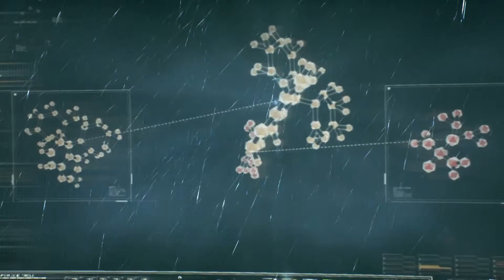BATMAN: ARKHAM KNIGHT #004 - Barbaras Turm | Let's Play Batman: Arkham Knight [German/Deutsch]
Batman Arkhamn Knight ist das große Finale der Arkham Trilogy des Entwicklers Rocksteady.
Nach Jokers tot ist ein Machtvakuum entstanden. Doch auch Monate nach seinem tot hat niemand dieses gefüllt. Im Gegenteil, die Straßen Gothams sind fast schon erschreckend friedlich. Doch der Schein trügt: Scarecrow ist zurück.

Wenn dir das Spiel gefällt, kaufe es dir im Original